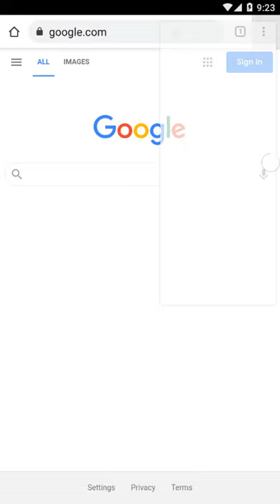How To Change DNS Server on Google Chrome Android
in This Video You Will See Some Easy Step's to Change DNS Server on Google Chrome Phone Browser,

After Changing DNS Provider, You Can access All Blocked Sites without using any VPN,

It Will Not Slow Down your Internet Speed Like Regular VPN Providers